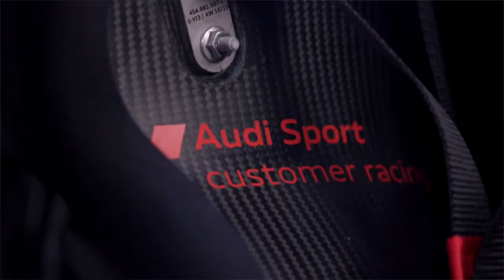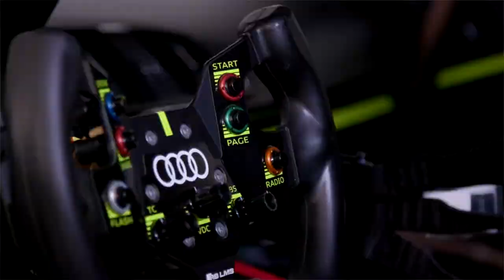The New Audi R8 LMS GT2 customer racing Audi Sport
The racing family of the Audi R8 LMS has received a powerful addition: The new Audi R8 LMS GT2 marks the top end of the range in terms of engine power and top speed with an output of 470 kW (640 hp). For the first time in the eleven-year history of Audi Sport customer racing, a race car exists before the relevant championship begins: Audi Sport is presenting the Audi R8 LMS GT2 as early as in mid-2019 for a category that will only come to life in the 2020 season.